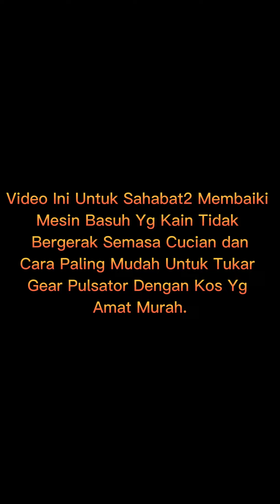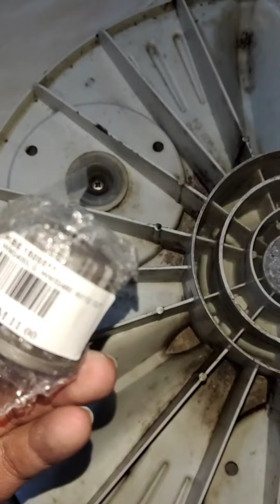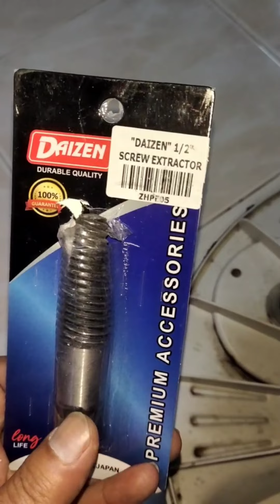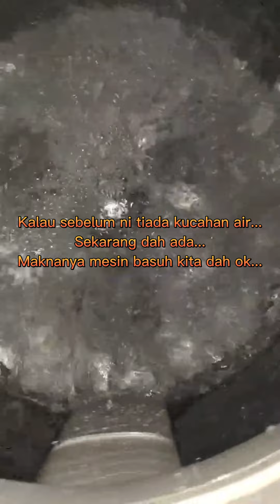Mesin basuh LG Kain Tidak bergerak semasa basuhan dan Cara mudah untuk tukar pulsator gear. Kos RM8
Ini adalah tutorial lengkap untuk sesiapa yg tiada basic untuk membaiki mesin basuh yang kain tidak bergerak semasa basuhan,
Video ini juga menunjukkan cara yg paling mudah untuk tukar gear pulsator dengan kos yang amat murah.
Harga pulsator untuk mesin basuh LG 14KG  berharga RM50.
Dengan video ini, hanya perlukan RM16 untuk mesin basuh kembali berfungsi. (Gear hanya RM8 dan Extractor RM8)